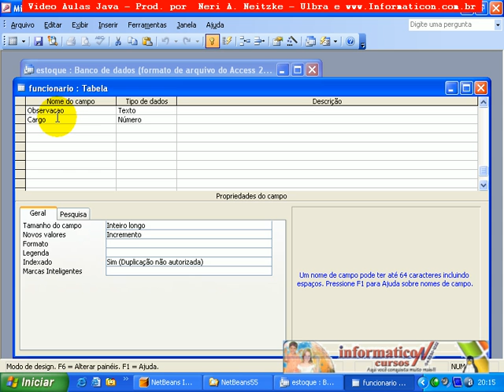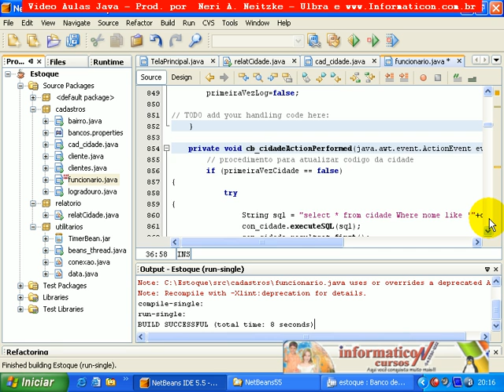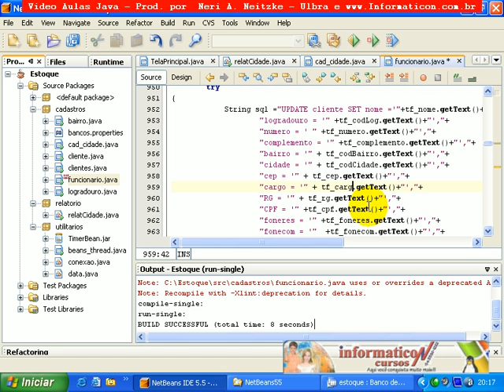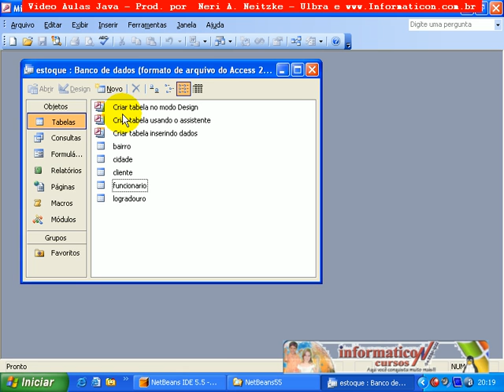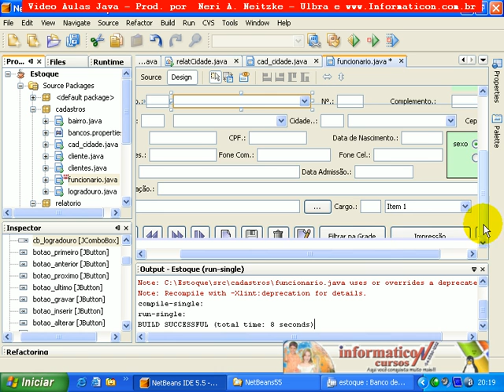aula 95 java-NetBeans5.5 Tabela Funcionário e Ajeitando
Bem vindos a mais um curso de Java SE I.  Meu nome é Neri Neitzke, sou autor de 6.700 videoaulas. Já ministrei mais de 160 palestras em 8 países (Estados Unidos, Colômbia, Portugal, Angola, Moçambique, Cabo Verde, Guiné-Bissau e por todo o Brasi), entrem em contato para ter uma palestra pelo email ou pelo fone 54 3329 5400